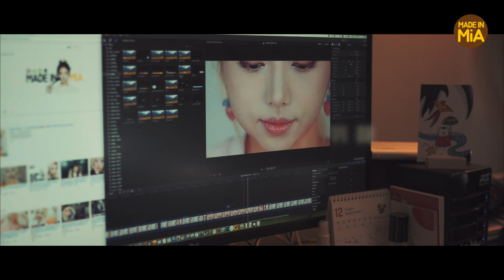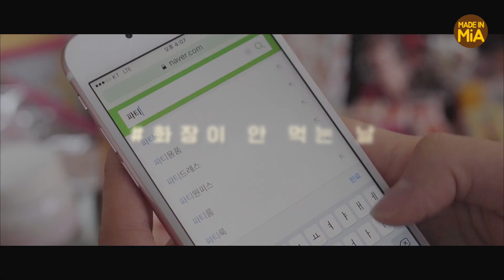미아의CF놀이 : 피부 속 탄력이 필요해? 혼을 담은 뷰티 광고 따라잡기!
*기획/제작
*MIA X EUCERIN 이번 영상은 고미아스튜디오의 혼을 담은 대놓고 광고 영상입니다:D

안녕하세요, 미아입니다:D
유세린은 제가 1년 넘게 튜브타입 아이크림을 애용하고 있는 브랜드인데요.
이번에 새로 출시된 볼륨 리프팅 라인을 사용해보니
마무리감도 산뜻하고 촉촉 쫀쫀하니 참 좋더라구요.

그런데 사실 기초 제품들은
눈에 보이는 효과를 느끼기가 굉장히 힘들기 때문에
[트러블을 없애주는 제품도 아니고 이런 주름개선과 탄력제품은 특히ㅠ]
이걸 쓰고 너무 좋아서 우리 구독자분들과 공유하고 싶긴 했는데
기획을 하다보니 참 어렵더라구요...

그래서 고민고민하다가 평소 해보고 싶었던 뷰티 광고스러운 느낌을
생활 속에서 탄력이 필요한 순간들을 주제로 만들어보았습니다

사실 짜여진 것 같지만 영상 내용은 제 실생활과 흡사하다는거..
하하하. 그럼 이번 영상도 재미있게 봐주시구요.

다음 영상은 크리스마스 센스있는 선물 추천템 편! 이고
내일 업로드 할 예정이니까요 많이 기대해주세요❤️
오늘도 이렇게 찾아와주신 라이분들 너무 고맙구
우리 내일 다시 만나요, 안녕~

-Product List 사용제품

유세린 볼륨 리프팅 컨센트레이트 / 48,000 won
EUCERIN Volume-Lifting Concentrate
+개인적으로 가장 좋았던 제품!
무거운 에센스는 좋아하지 않는 편인데 마무리감이 산뜻해서 좋았어요.

유세린 볼륨 리프팅 나이트 크림 / 52,000 won
EUCERIN Volume-Lifting Night Cream
+나이트크림은 버터스러운 느낌이라 조금 더 보습감이 느껴지고
쫀쫀했어요. 두껍게 바르면 수면팩스럽게 얼굴을 잡아주더라구요.
부모님 선물용으로도 괜찮을듯한 느낌+_+

유세린 볼륨 리프팅 데이 크림[건성용, 중복합성용] / 48,000 won
EUCERIN Volume-Lifting Day Cream [for Dry Skin, for Normal/Combination Skin]
+데이크림은 나이트크림보다 묽어서 가볍게 바르기 좋았는데
약간 에센스랑 비슷한 느낌정도였답니다.
피부타입별로 나와있는 점이 좋았어용+_+